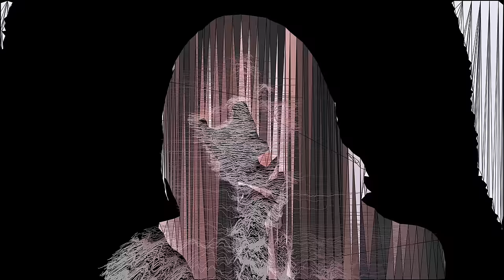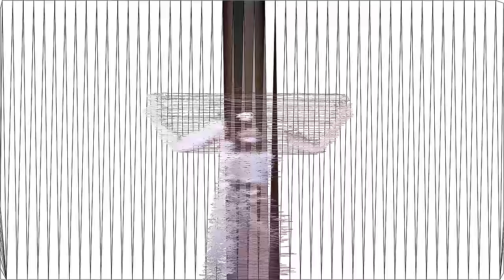【MV】GARNiDELiA「ーTENー」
New Album「TEN」2024年1月17日(水)発売！

CD特典など詳細はこちらをチェック！

TEN【初回限定盤】
PCCA.06253 4,950円(税込み)
初回限定盤にはミュージックビデオとオフショットを収録したBlu-rayが同梱。

TEN【通常盤】
PCCA.06254 3,300円(税込み)

【収録曲】
01　―TEN―
02　暁桜(スマホゲーム「陰陽師」7周年記念ソング)
03　蒼天（Nintendo Switch専用ゲーム「滄海天記」主題歌）
04　謳歌爛漫
05　幻愛遊戯（TVアニメ『うちの師匠はしっぽがない』オープニング主題歌）
06　猫の城（スマホゲーム「猫之城」主題歌）
07　QUEEN(S) GAME
08　フィクション
09　FRONTiER
10　スズラン（スマホゲーム「鈴蘭の剣」の"公開お祝いソング）
11　一蓮托生
12　ONLY（TVアニメ「贄姫と獣の王」エンディング主題歌）
13　Future Wing（2023年原神誕生日応援ソング）

TEN【きゃにめ限定盤】※ご予約期間終了しております！たくさんのご予約ありがとうございました！
SCCA.00151 11,000円(税込み)
きゃにめ限定盤にはGARNiDELiA stellacage 2023 -stella ship- Re:CoNNeCT ＠上海公演 Live映像を収録したBlu-rayが同梱。

中国大陸在住の方はこちら(中国内地顾客请点击魔法集市购买该商品)

台湾在住の方はこちら(台灣顧客請至下方波麗佳音購物網站購買)

■■夏からの世界各都市の開催に先駆け、ワールドツアーのオープニングを飾る一夜限りの”トウキョウプレミアコンサート”
【GARNiDELiA premier stellacage “TOKYO” World Tour 2024 -TEN- 【MAKUAKE】の詳細が決定しました。

■公演名
GARNiDELiA premier stellacage “TOKYO” World Tour 2024 -TEN- 【MAKUAKE】

■日程＆会場
6月30日(日)　 東京 日比谷野外大音楽堂
OPEN16:15 / START17:00

■チケット
指定席￥7,800（消費税込）
指定席UNDER22チケット\2,200（消費税込）
※UNDER22チケットは、一般発売より発売。

【G-PLANET(ファンクラブ)抽選先行サイト先行予約】
2024年1月17日(水)12:00 〜1月28日(日)23:59イープラス (抽選)
→G-PLANET内「ticket」をご覧ください。

注意事項
※チケットはお一人様各公演4枚までとさせて頂きます。
※3歳以上のお客様は有料とさせて頂きます。
※ご入場時に身分証明書の確認を行う場合もございます。
※UNDER22チケットは、一般発売より発売開始となります。
※UNDER22チケットをご購入の方は必ず身分証明書をお持ちください。
年齢を確認させていただきます。(2002年以降の生まれが確認できるもの）
※公演が中止・延期となった場合以外の払い戻しはいたしません。ご了承の上ご購入ください。

主催：ディスクガレージ
企画制作：スーパーディレクション
制作協力：イープラス/ポニーキャニオン/ディスクガレージ

Announcing the opening of the 2024 World Tour featuring GARNiDELiA's latest album "TEN," a special concert in Tokyo will kick off the tour!

Leading up to the cities worldwide from summer, the one-night-only "Tokyo Premiere Concert" will adorn the opening of the World Tour.
Details for the event, 【GARNiDELiA premier stellacage “TOKYO” World Tour 2024 -TEN- 【MAKUAKE】@Hibiya Open-Air Concert Hall】, have finally been decided!

■ Date & Venue
June 30th (Sunday) - Tokyo - Hibiya Open-Air Concert Hall
OPEN 16:15 / START 17:00

■ Tickets
Reserved seat ¥7,800 (including tax)
Reserved seat UNDER22 Ticket ¥2,200 (including tax)
※ UNDER22 Tickets will be available from the general release.

【G-PLANET (Fan Club) Lottery Pre-order】
January 17, 2024 (Wednesday) 12:00 to January 28, 2024 (Sunday) 23:59 E-plus (Lottery)
→ Please check "ticket" inside G-PLANET for more details.

Notes:
※ Tickets are limited to 4 per person for each performance.
※ Customers aged 3 and above will be charged.
※ Identity verification may be conducted upon entry.
※ UNDER22 Tickets will be available from the general sale.
※ Please bring an ID for those purchasing UNDER22 Tickets. We will verify your age. (Those born in 2002 or later)
※ No refunds will be issued except in the case of cancellation or postponement of the performance. Please purchase with understanding.

Hosted by: Disk Garage
Planning/Production: Super Direction
Production Cooperation: E-plus/Pony Canyon/Disk Garage